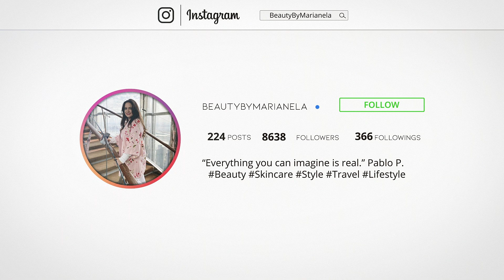Make Your Eyes STAND OUT While Wearing a Face Mask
Simple tricks that make a difference!